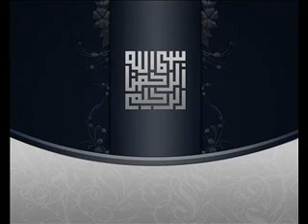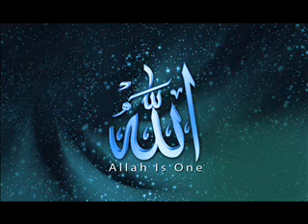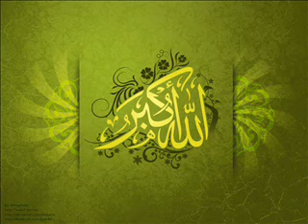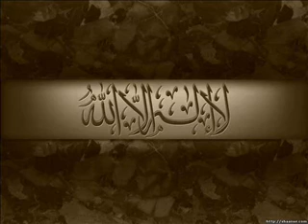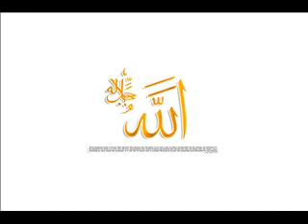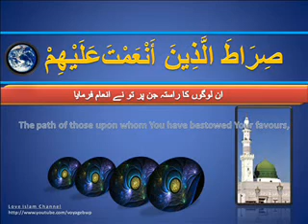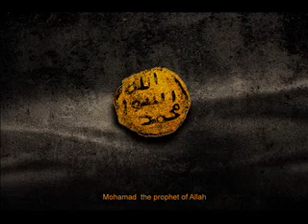Maulana Tariq Jameel - Khofanak Anjam [HD]